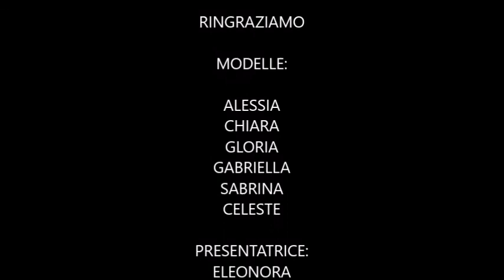SEGRETI DI DONNA Sfilata Autunno inverno 2017